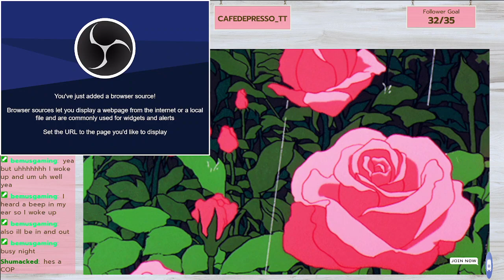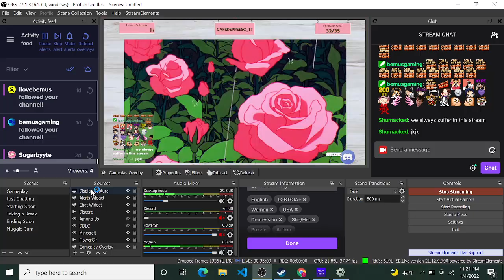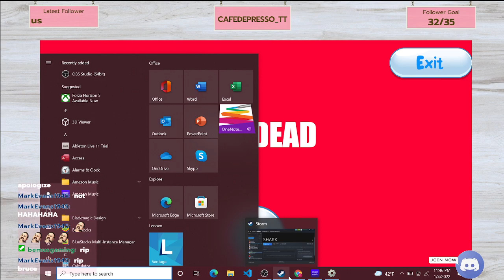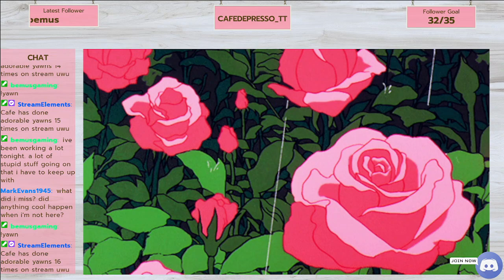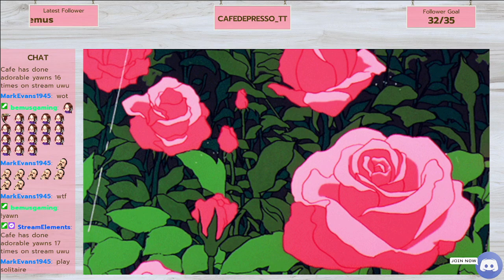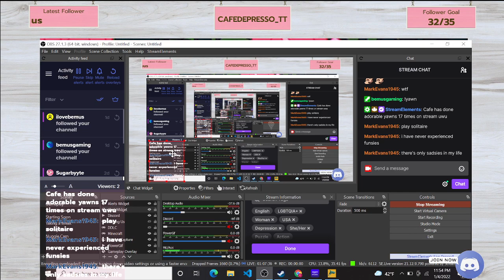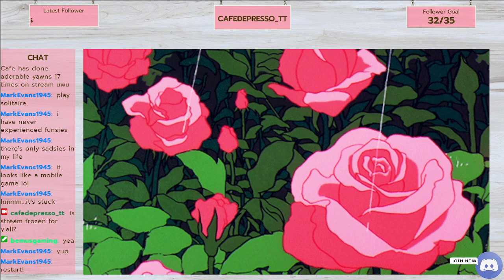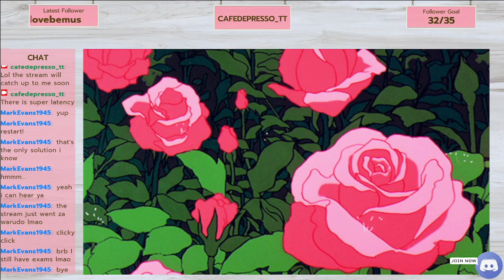Bruce Broke My Stream | full vod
We were supposed to be playing random games from my steam library, but it took an unexpected twist when Bruce, our shark friend, broke physics.